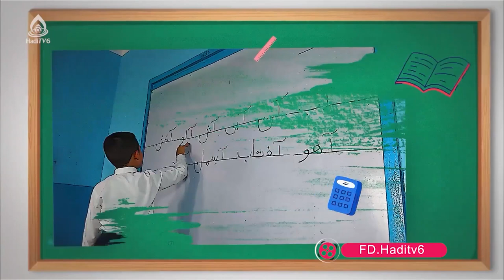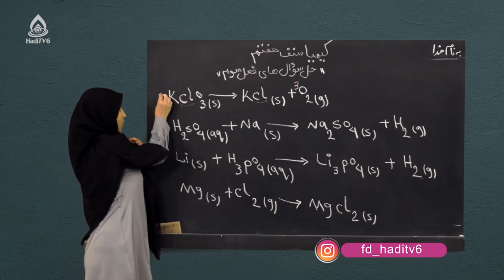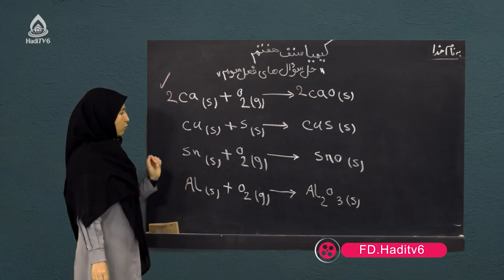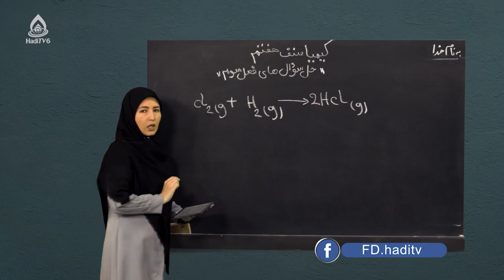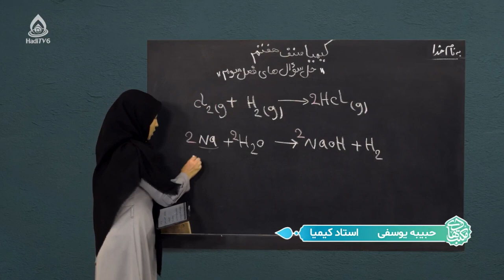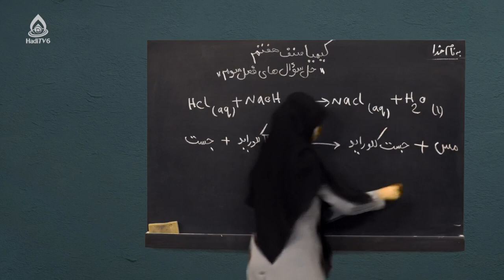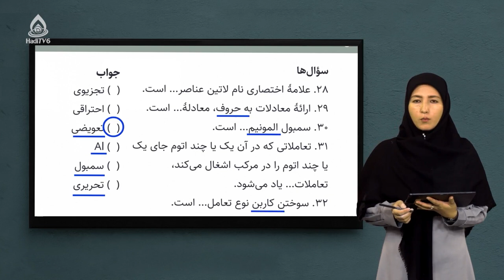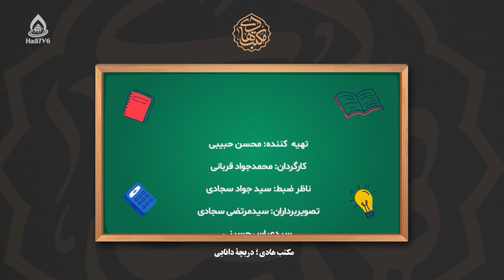کتاب کیمیا صنف هفتم، درس چهاردهم (حل سوالات فصل‌۳)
حل سوالات فصل‌۳